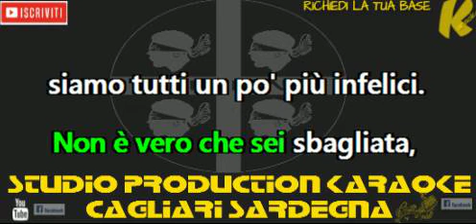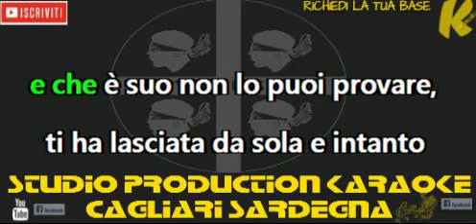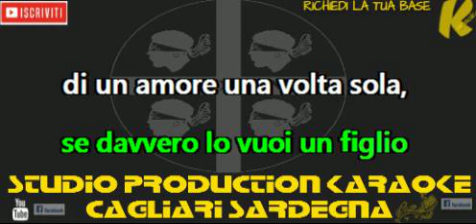Marco Masini Cenerentola innamorata KARAOKE STRUMENTALE